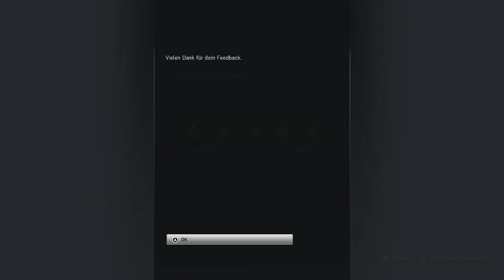Tom Clancy´s Rainbow Six Siege / Clan / Läuft bei mir !!!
Servus, zusammen

zum neuem Gameplay

Information ! Über Den Clan GMGC

und Funny, Läuft bei mir !
zu weiteren Fragen wendet euch in die Kommentaren oder schreibt mich ruhig PV

FÜR MEHR !!!

Ich hoffe es hat euch gefallen viel Spaß und bis zum nächsten mal